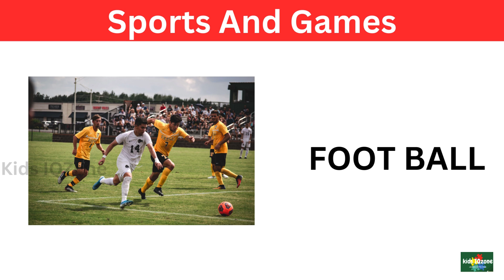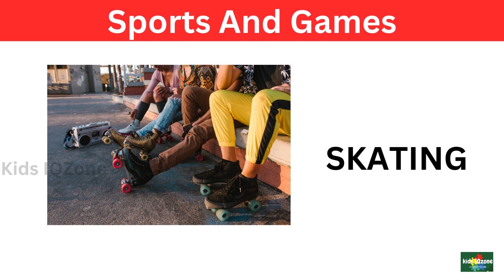Sports & Games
Learn The variety of sports and games we paly...In this video, we'll be learning the variety of sports and games we play in English. From association football to cricket to golf, we'll cover everything you need to know to enjoy a game of sports!

If you want to learn some new English vocabulary, then be sure to watch this video! We'll be learning about sports and games in English, and you'll be surprised at just how many there are! From baseball to basketball to football, we'll cover it all! So make sure to check it out, and learn some new English words while you're at it!